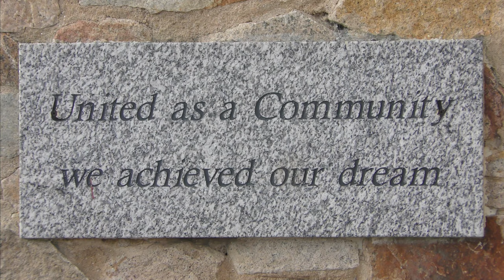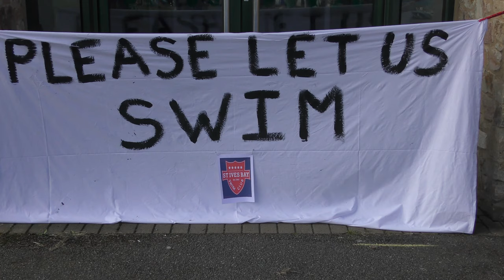SAVE St IVES LEISURE CENTRE - QUEUE TO SUPPORT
The St Ives Leisure Centre closed on 23 March due to the nationwide Coronavirus restrictions. Local sports organisations and members of the centre and the public gather to raise awareness of its importance to the community and our visitors and in the hope of its imminent re-opening.

Over 400 St IVES videos and here in more manageable chunks